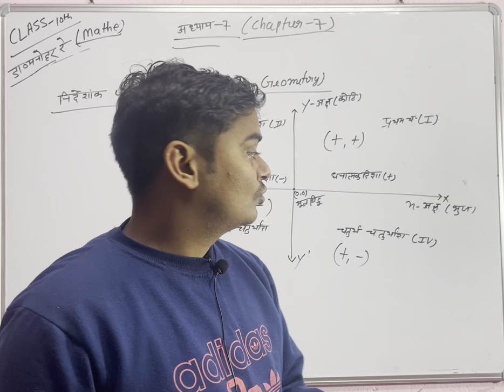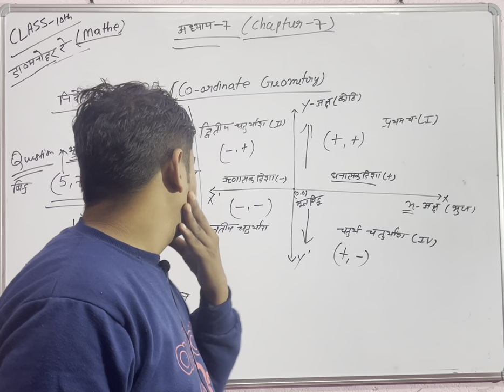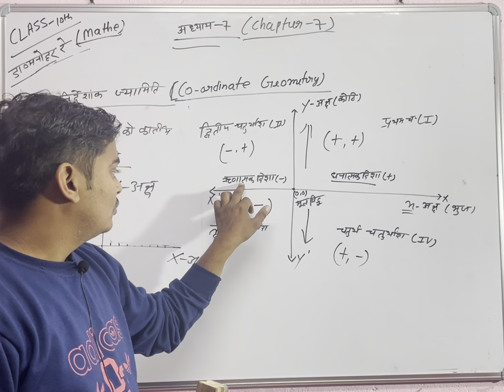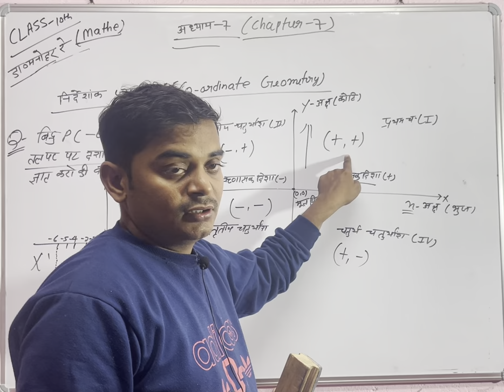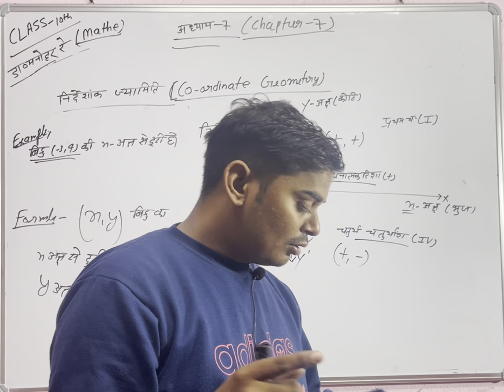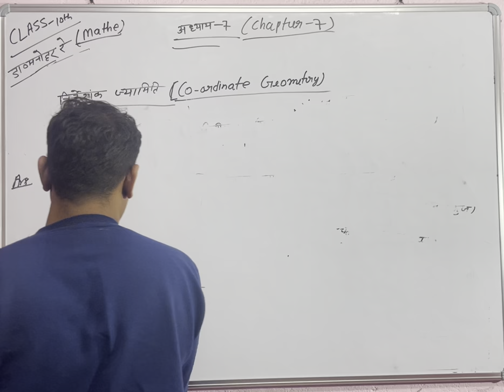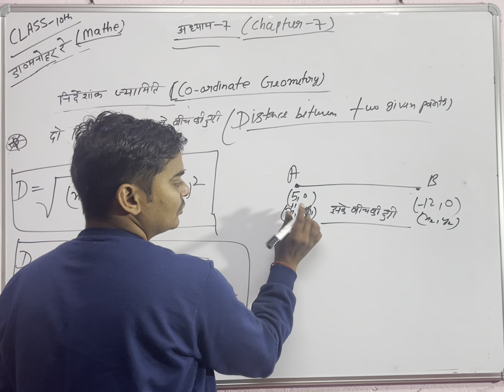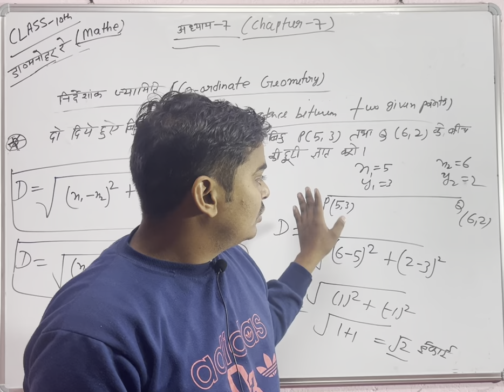UP Board Class10 Maths।।Chapter 7-Coordinate Geometry निर्देशांक ज्यामिति ।।L1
प्यारे student
 इस चैनल के माध्यम से आपको कक्षा  6 से 12 तक की सभी विषयों की कक्षाएं संचालित की जाएंगी, जो कक्षाएं आपके परीक्षाओं के लिए बहुत ही उपयोगी होंगी।

साथ ही साथ सभी प्रकार के प्रतियोगी परीक्षाओं की तैयारी के लिए सभी विषयों की कक्षाएं संचालित की जाएंगी।

Hello student,

 please contact -